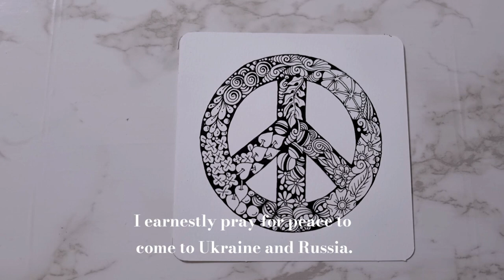Stop the War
I draw with a prayerful heart for those who died in war.
I earnestly pray for peace to come to Ukraine and Russia.
Please understand that I made the video without background music.